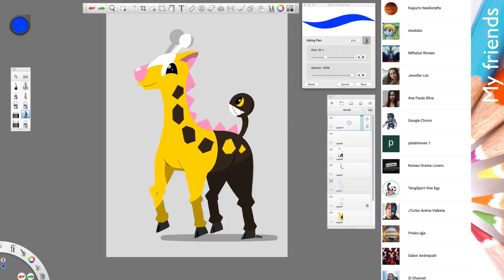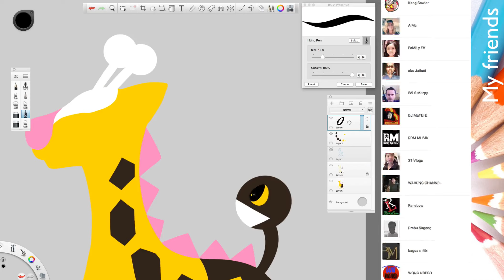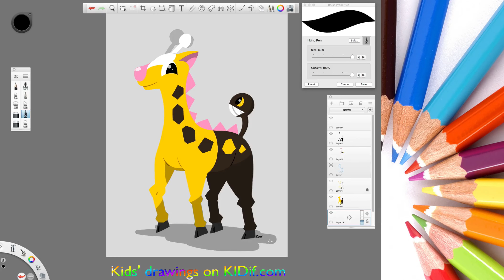How To Draw Girafarig Pokemon step by step KIDif turn kids' drawing into real Softies Toys GIVEAWAY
KIDif will Giveaway 100 customized plushies every month, 1200 each year !

2. All the drawings should be finished by kids under 5. All kids are welcome though if your drawing is going to be on a public show in a week.
3. When you are done write Kids' Drawings On KIDif.com record the whole drawing process put that video on youtube,we also need your agreement about using the video on our youtube channel .
4. When you upload the unboxing video, you can join the giveaway again.
5. Children's artwork should be workable to turn to a plush, the time frame to finish a plush is 2-4weeks.
6. If you have problem,please leave a comment to ask.
✨💕Our purpose is trying to get kids and parents and Kidif working together-kids drawings,parents coordinate through recording, and Kidif brings kids' drawings to life!Thanks for supporting and have fun!💕✨

. Music ♪♫ .

📺KittyKatAnimations !